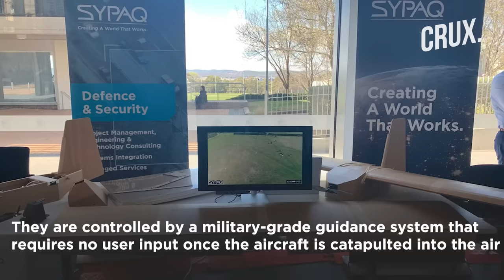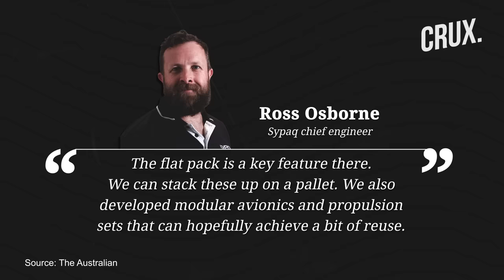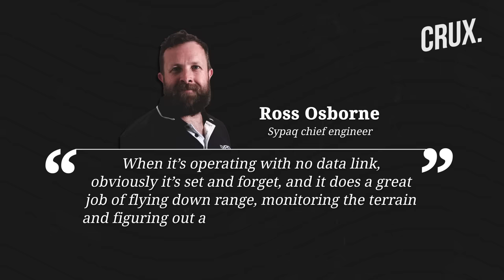How Zelensky’s Forces Are Using Stealthy Cardboard Drones To Bleed Russian Forces In The Ukraine War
Ukrainian troops have been using Corvo Precision Payload Delivery System (PPDS) drones that are made out of cardboard. At least 100 of the flat-packed drones are being supplied to Ukraine each month, as per a report by The Australian. These cardboard UAVs allow Ukrainian forces to drop bombs, deliver supplies and undertake vital reconnaissance missions. Watch the video to find out what the Precision Payload Delivery System is?

00:00 – INTRODUCTION
01:15 - WHAT IS PRECISION PAYLOAD DELIVERY SYSTEM (PPDS)?
02:28 - WHAT MAKES ‘CARDBOARD DRONES’ STEALTHIER?
02:58 - WHAT IS THEIR PRIMARY USE?
05:00 - WHEN WAS PPDS SUPPLIED TO UKRAINE?
06:05 - SIGNIFICANCE OF DRONES IN UKRAINE WAR

n18oc_world      n18oc_crux